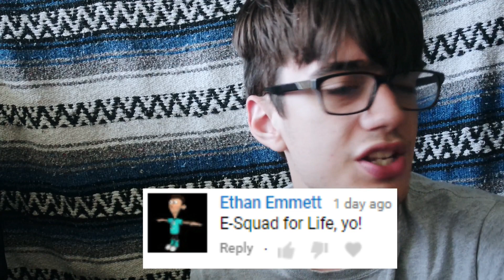Is There an AFTERLIFE in Power Rangers? (A Power Rangers Theory)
Today, we talk about if there is an after life in the Power Rangers universe! In this universe, an after life is mostly for evil monsters that the Rangers defeat, but is there one for the Rangers!?